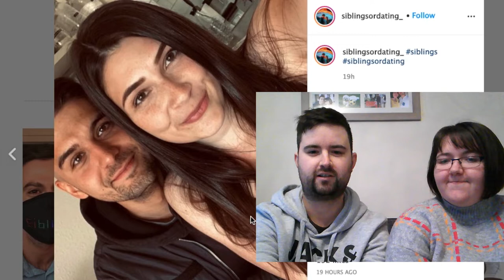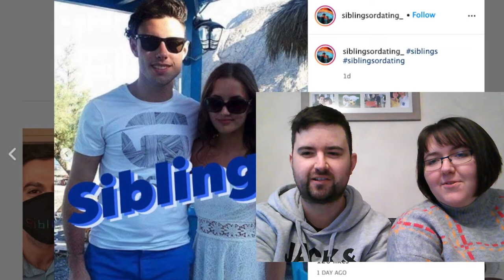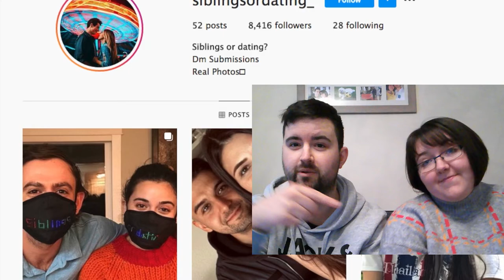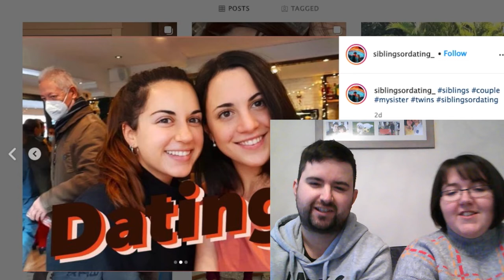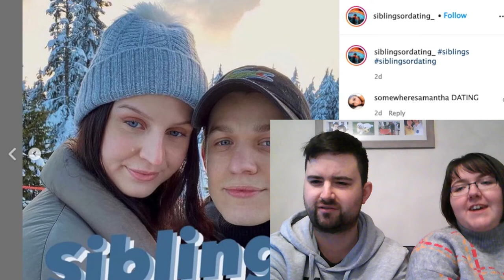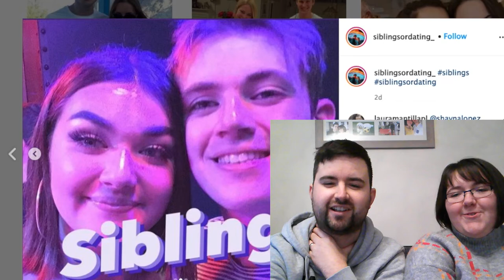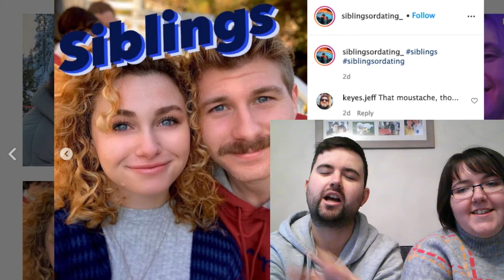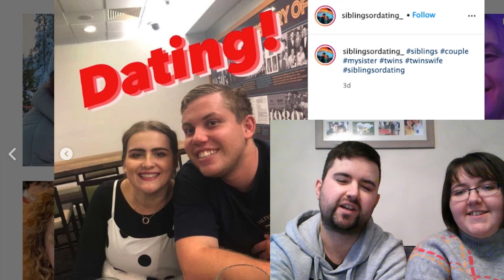Siblings or Dating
Hi everyone & Happy New Year. Lets hope 2021 is a good one.

To kick start the year myself & Rach had a go at playing Siblings or Dating.